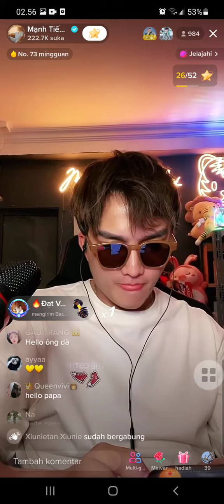papah mamah top 1 full money, good go to indonesia